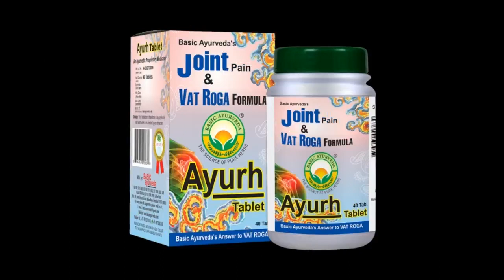BASIC AYURVEDA Ayurh 40 Tablets | Swelling Leg And Knee | Vata-Nadi-Vedna Aamvat Sandhisoth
Links:
Online Buy Amazon

Basic Ayurveda Ayurh Tablet is effective in joint pain relieving it is made up of natural ingredients. It provides fast relief from joint pain, lumbago, gout, swelling in the leg and knee, and any type of muscular pain,

Benefits:

-Effective in rheumatoid arthritis
-Beneficial in osteoarthritis
-Effective in joint inflammation
-It May help in paralysis and be beneficial in gout